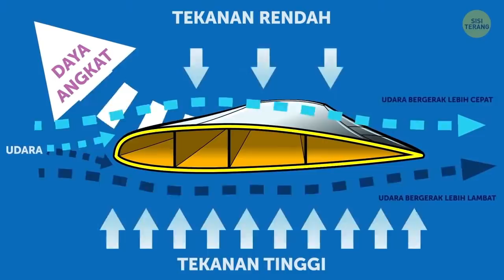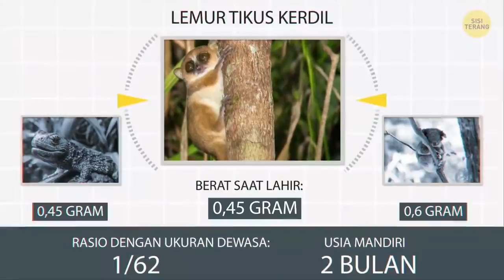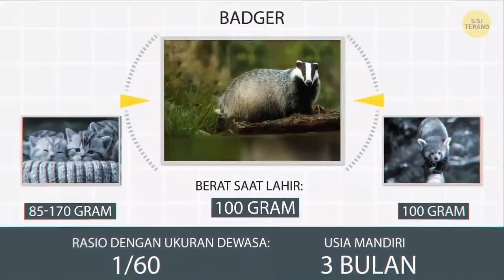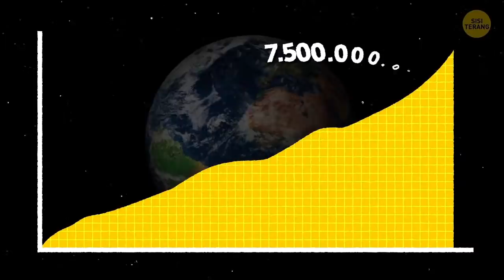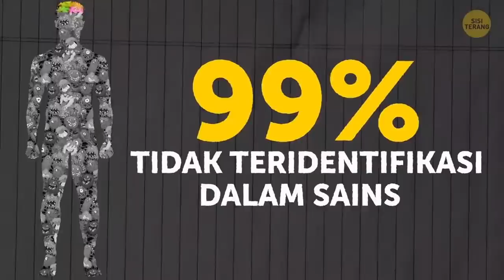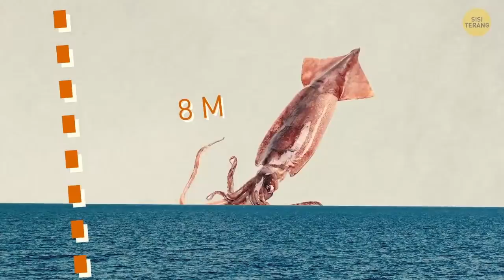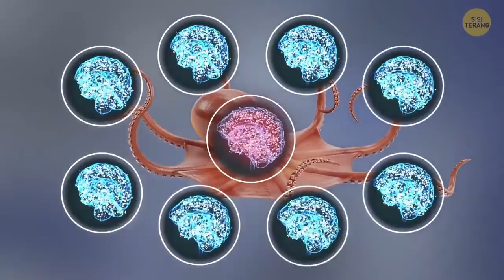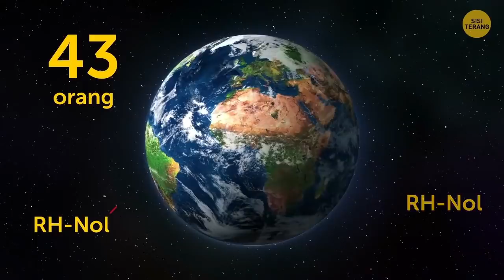Fakta-Fakta Menarik yang Akan Terus Membuatmu Penasaran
Kapan bayi kanguru menjadi mandiri? Ini salah satu dari jutaan pertanyaan yang mungkin muncul dalam obrolan dan kamu pasti mau tahu jawabannya agar menonjol di antara teman-temanmu. Ayo cari tahu sekarang!